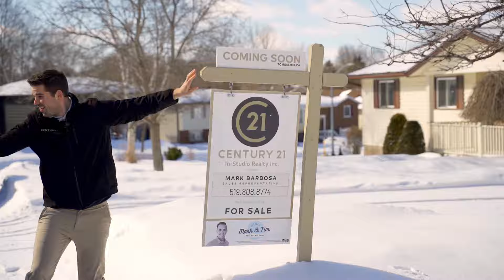Sneak Peak at this East Side Bungalow Coming soon to market!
📍 260 8th ave A East, Owen Sound
☑️ Large up stairs and down stairs living rooms!
…in a fantastic family neighbourhood!
Tim Matthews, Broker/Century 21 In Studio Realty
Mark Barbosa, REALTOR®/ Century 21 In Studio Realty